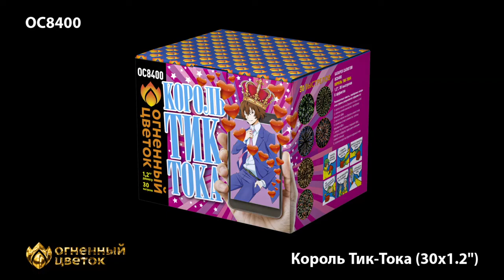ОС8400 Король Тик-Тока 1,2"х30 залпов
Специализированный магазин пиротехники "Дядя Гриша"
г. Смоленск